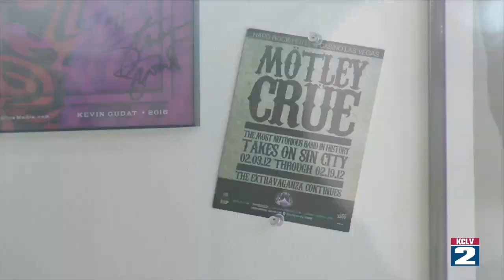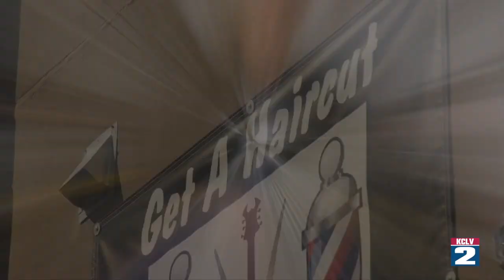City Beat - GET A HAIR CUT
Description:
This magazine-style program features entertaining and informative stories on the people and events that make Las Vegas a vibrant and exciting place to live and work.

Host: Nancy Byrne
Editor Steven Horlock
Length: 30 minutes
Show 031117